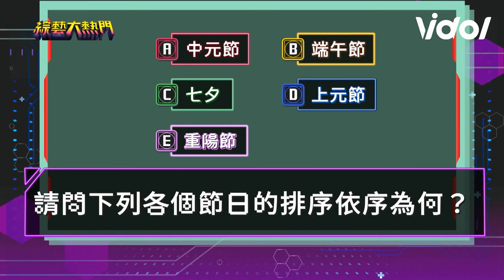奧運驚見網紅撞臉中國羽球選手高中生秒答！羽球賽制關鍵比分"Deuce"冷知識｜綜藝大熱門｜三立娛樂星聞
★訂閱【女孩要幹嘛】甜寵浪漫戲劇看到飽